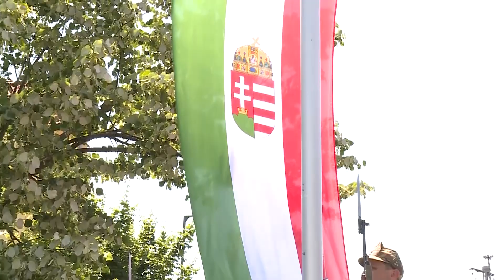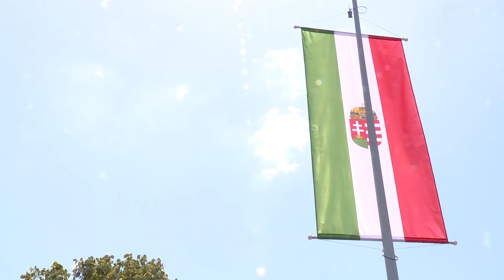Országzászló emlékmű ünnepélyes avatása Cegléden - összefoglaló